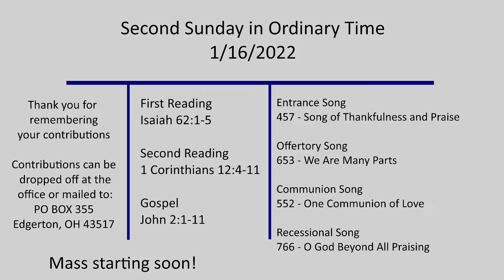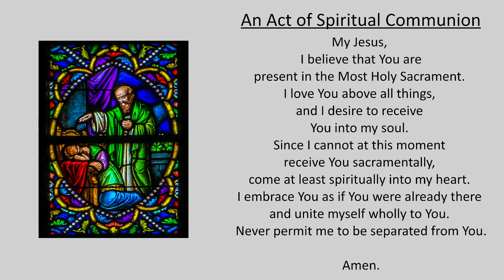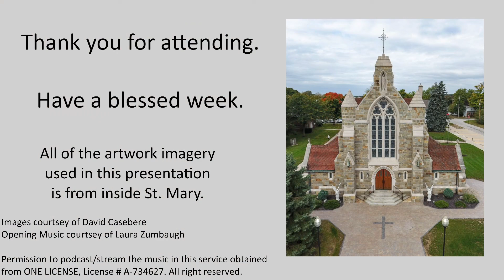2nd Sunday in Ordinary Time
1/16/2022